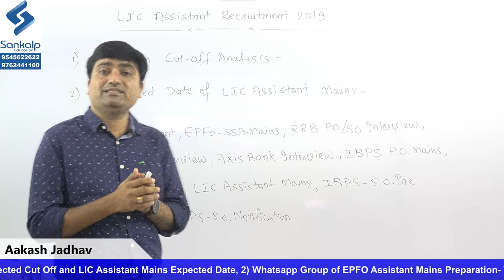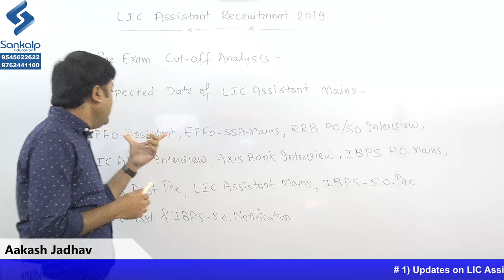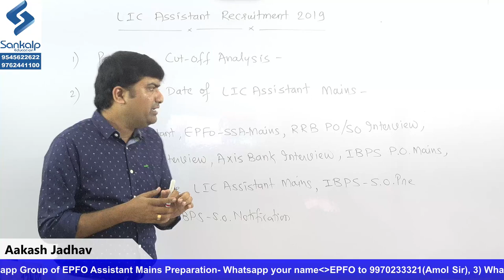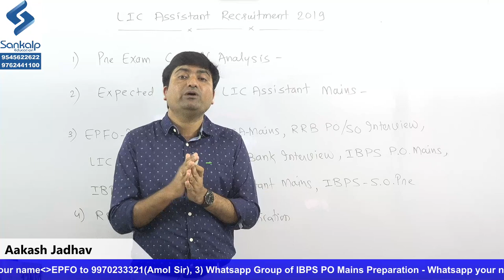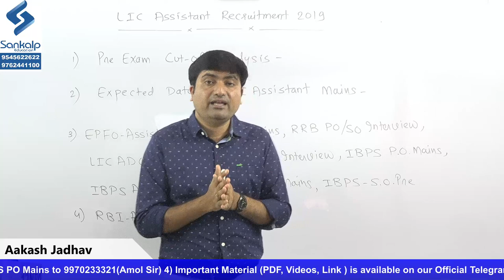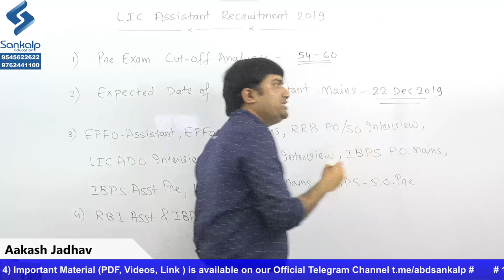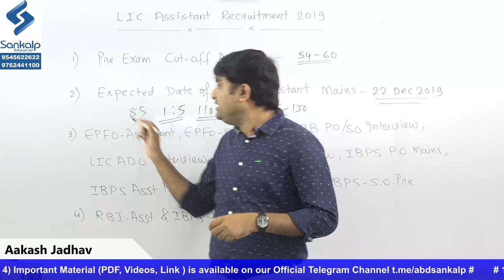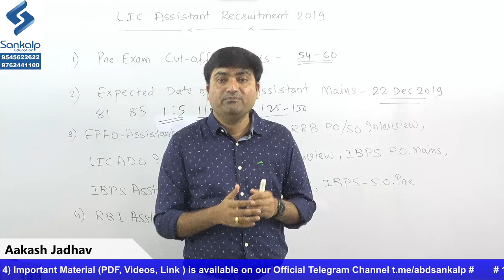LIC Assistant Pre Expected Cut-off & Mains Exam Date by Aakash Jadhav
This video informs students about LIC Assistant Pre Expected Cut off and LIC Assistant Mains Date. It also informs students on EPFO Assistant, EPFO SSA, IBPS RRB PO / SO Interview Dates. SBI PO and SBI Junior Associates (Clerk / Assistant) wait list is also been discussed in this Video.

To join Whatsapp Group for EPFO SSA Mains Preparation Whatsapp your name space EPFO SSA to 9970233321 (Amol Sir)

To join Whatsapp Group for IBPS PO Mains Preparation Whatsapp your name space IBPS PO Main to 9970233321 (Amol Sir)